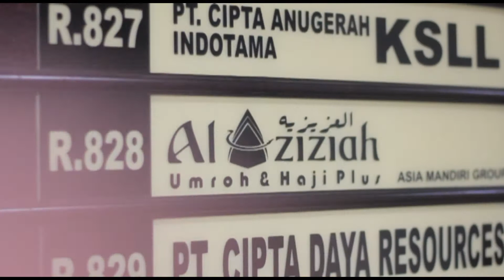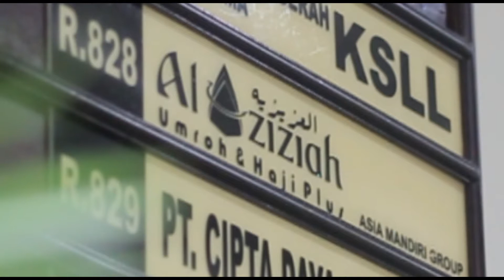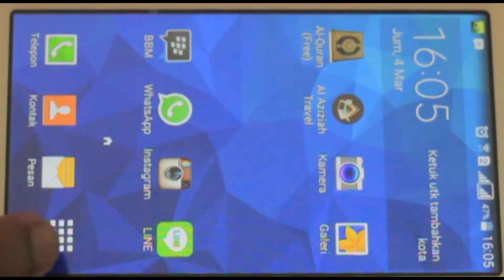COMPANY PROFILE AL - AZIZIAH travel umroh & haji 2016